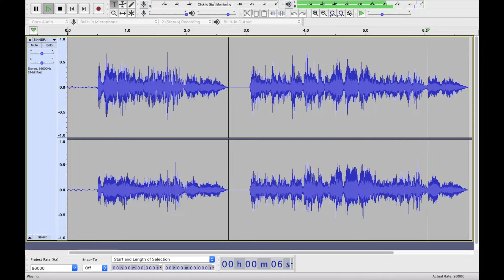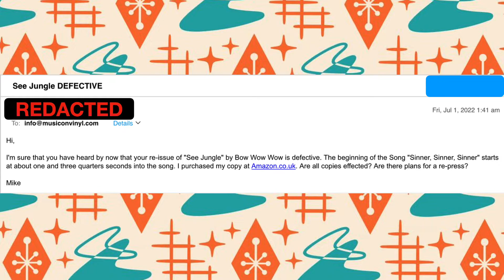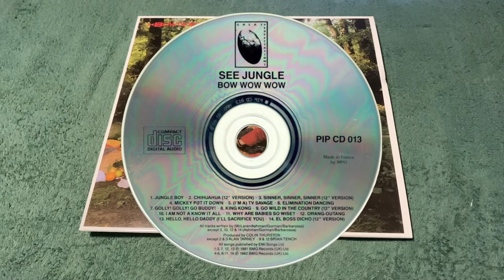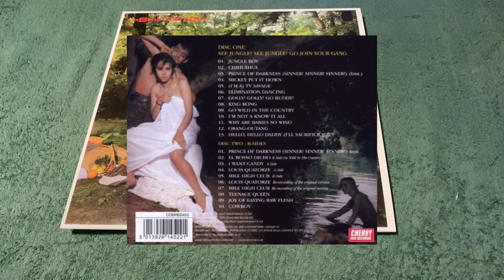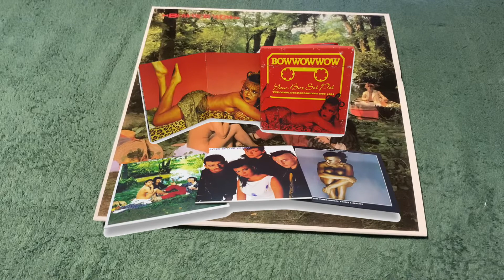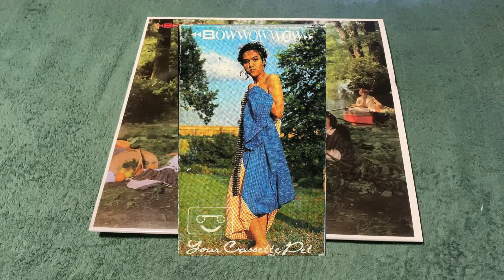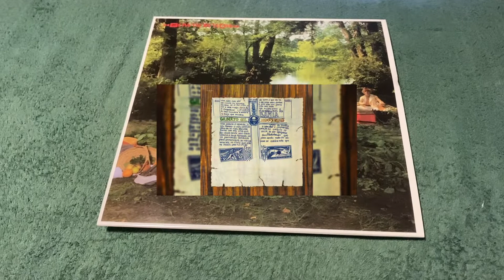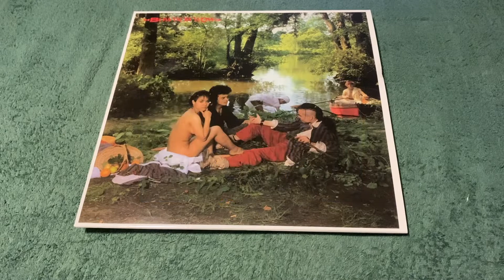Bow Wow Wow See Jungle Music On Vinyl FAIL 2022 re-issue long story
Bow Wow Wow ‎– See Jungle! See Jungle! Go Join Your Gang Yeah, City All Over! Go Ape Crazy!

FAIL - It's missing the first one and three quarters seconds from the intro of "Sinner, Sinner, Sinner"

Music On Vinyl – MOVLP2973 Green & Yellow Marbled 2022 re-issue

long story